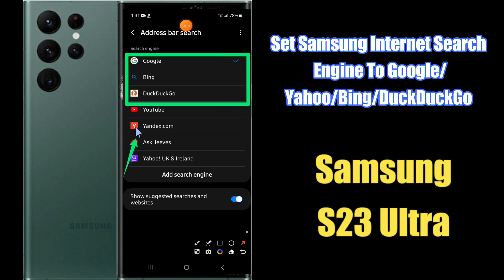How to Set Samsung Internet Search Engine To Google/Yahoo/Bing/DuckDuckGo Samsung Galaxy S23 Ultra